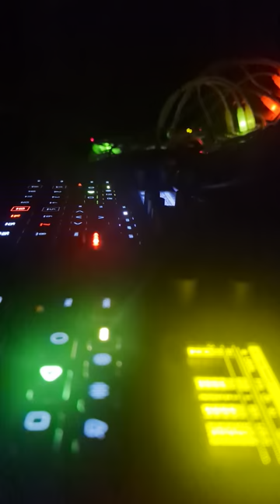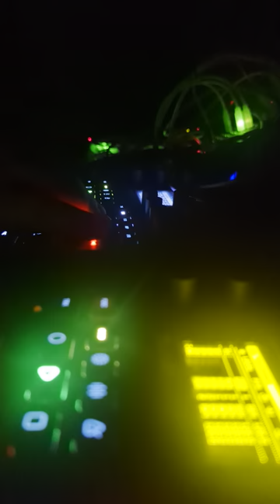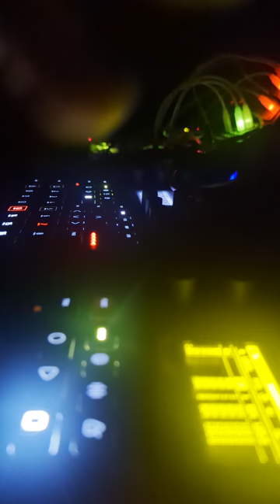Jamuary 2024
Thank you to my coffee mug, which sat behind my phone, providing the BEST Camera stability services around.